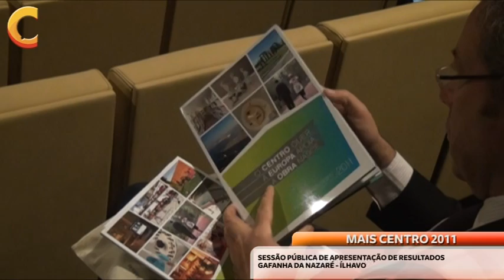REVISTA C - MAIS CENTRO 2011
Reportagem C